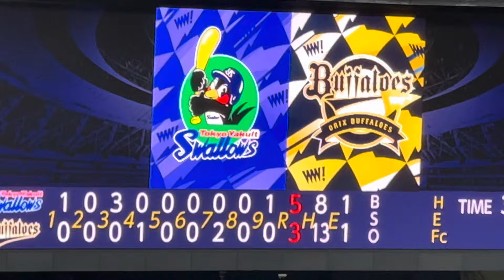6/14【ヤクルト対オリックス】9回裏